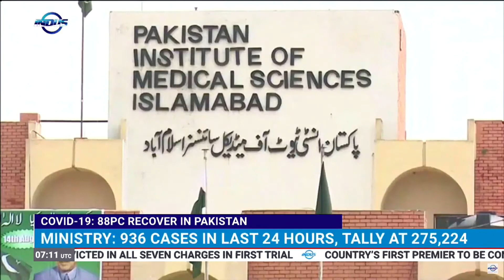COVID-19: 88% Patients Recover In Pakistan | Indus News | Indus News Bulletin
Over 88 percent of coronavirus patients in Pakistan have recovered so far as the country sees a sharp decline in new cases.